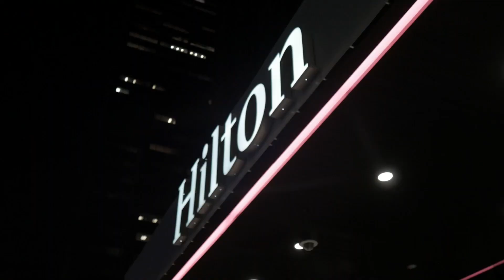Checkthestar ft Light Skin Marcus - All My Life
Checkthestar links with Light Skin Marcus to give us this swift hit.